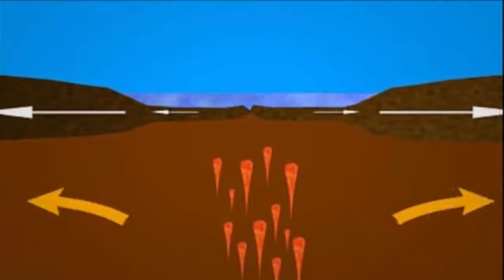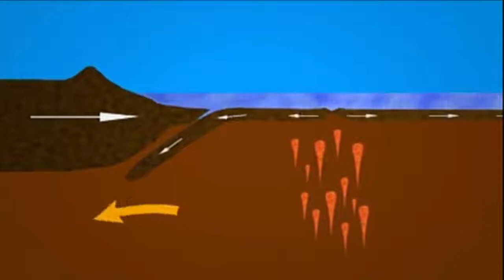Los fondos oceánicos